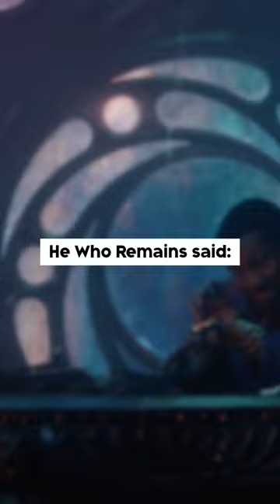The devil is here | Ant-Man and The Wasp Quantumania Trailer Review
The trailer was worth all the HYPE it got, and the movie is going to be badass, surely. As He Who Remains said: "If you think I am bad, wait until you meet my variants". So the devilish Conqueror variant of Kang will appear in the movie...